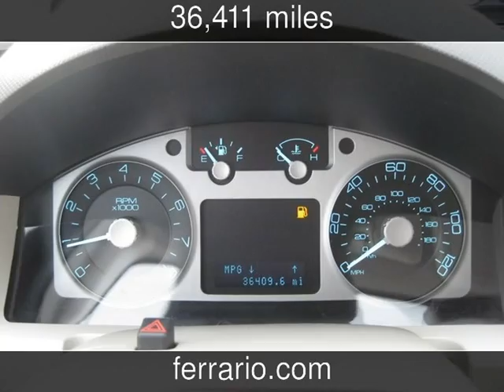2011 Mercury Mariner Premier Used Cars - Towanda, PA, Sayre, PA, and Elmira,NY - 2014-03-25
See more details about this used car This 2011 Mercury Mariner Premier with 36,411 miles is for sale at Ferrario Auto Team.